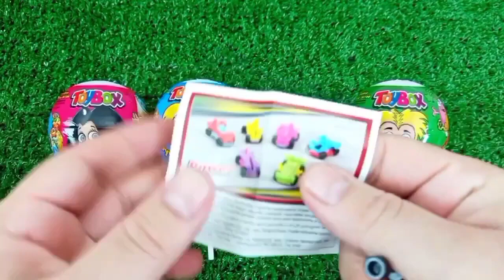Satisfying, Candy Unboxing video, Asmr Lollipops and Sweets ASMR Opening - Yummy Rainbow Lollipop